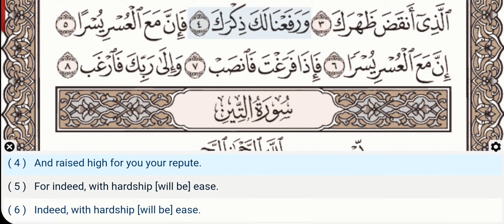94 - Surah Ash Sharh (Inshirah) - Khalifa Al Tunaiji - Quran Recitation, Arabic, English Translation